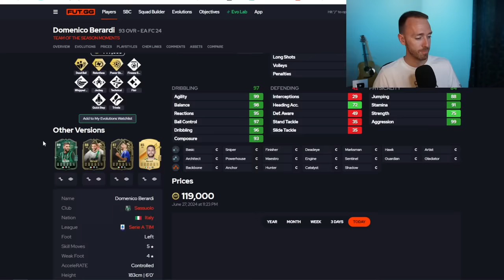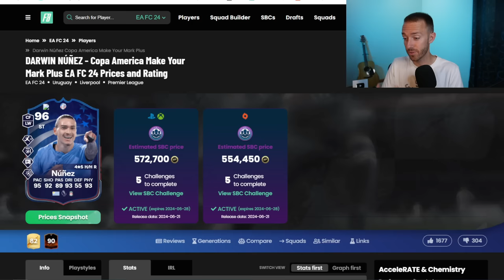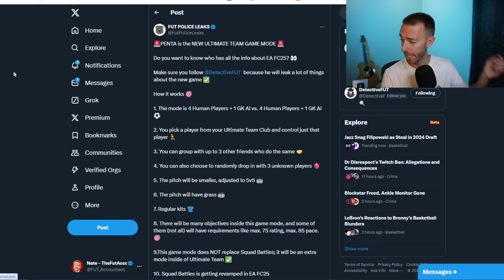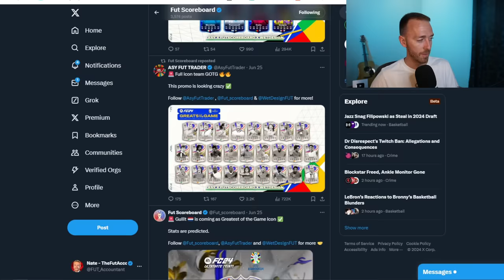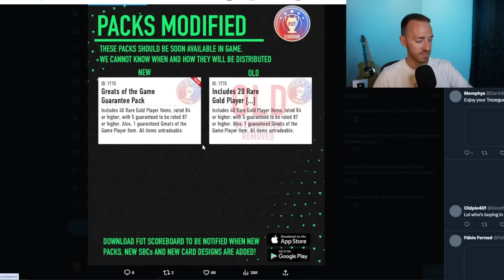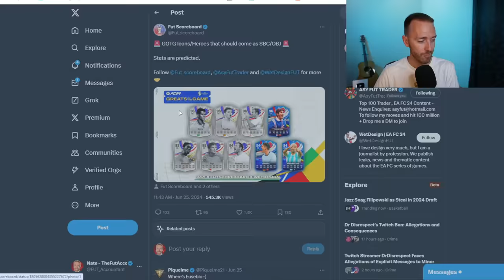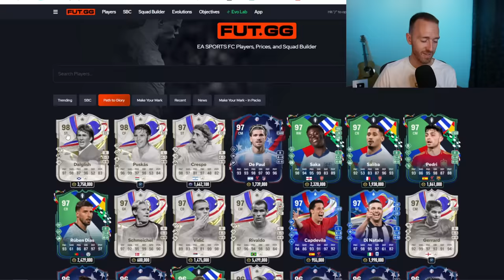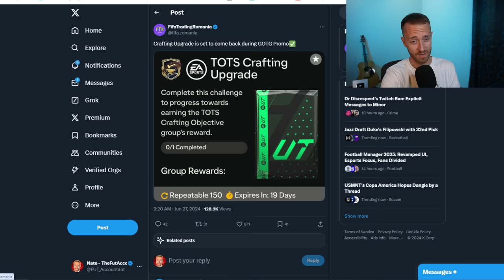The ICONS We’ve Been WAITING FOR are HERE!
Greats of the GAME - round 2, we're HERE for this one!